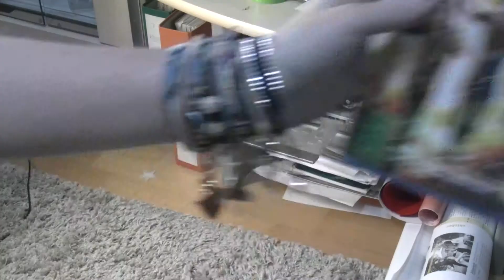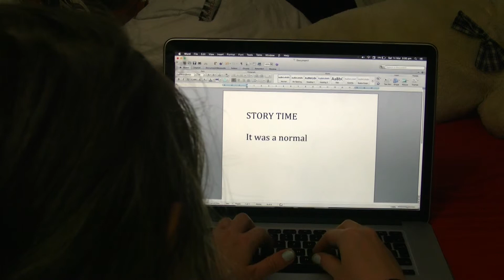ONE OF THOSE DAYS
last weekend there was one of those days where nothing felt right. so quite naturally i decided to make a video about it. hope you enjoy :)